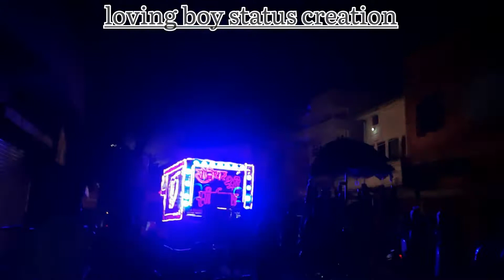Ganpati Last Visarjan Raipur Chattisgarh 15/09/22